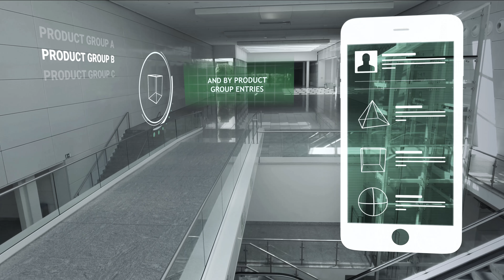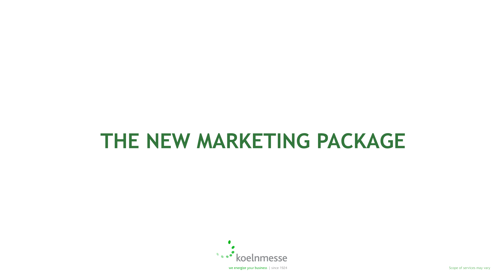The new Marketing Package by Koelnmesse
Koelnmesse's Marketing Package.
Entries in all trade fair media, matchmaking at the touch of a button, an international online press compartment for your information and innovations, a leadtracking app to scan visitor tickets on the spot, personal invitations for your business partners: Koelnmesse's Marketing Package is marketing plus lots of added value.